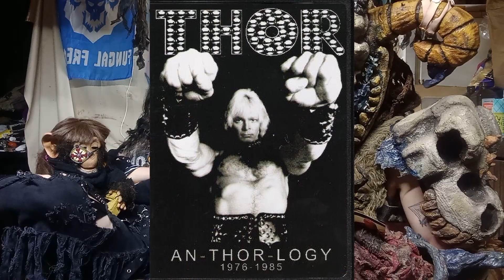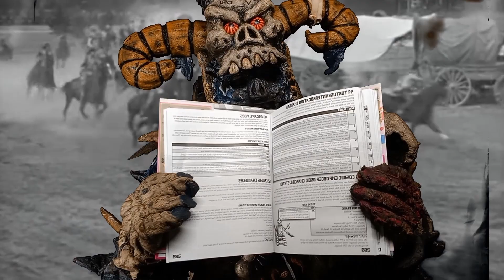The Ghoul, The Bad, & The Fugly ROCK & ROLL NIGHTMARE PART 1 Intro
Greetings human filth! The Ghoul the bad & the Fugly is BACK & worse than ever...but luckily the guest co-host is Dolli Dearest! Join us as we dive deep into Jon Mikl Thor's ROCK & ROLL NIGHTMARE! This pile of film is sure to rouse you from your grave to laugh, cry and ask yourself WHAT IN THE FUCK DID I JUST WATCH! This is just the opening intro, the full-length video is too long for the average attention span but I will be posting it in its entirety without any cut footage...you have been warned.  Humongous thanks to Jason Brant & the So Bad it's Good gang for bringing this movie to our attention! Thanks to Dolli Dearest for flying to Antartica to watch this pile of movie with me!
Special thanks to Tara Kelly, Big Red, Beverly Hassel, Joe David & Dolli Puke
Be sure to check out @JasonBrant So Bad It's Good & tell him Humongous sent ya
TUNE IN FOR PART TWO...It is much more entertaining